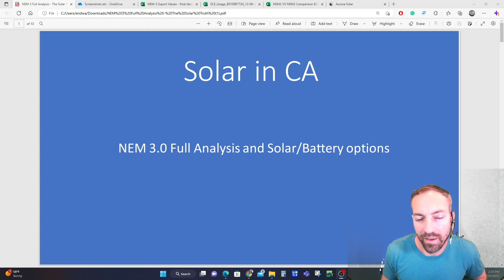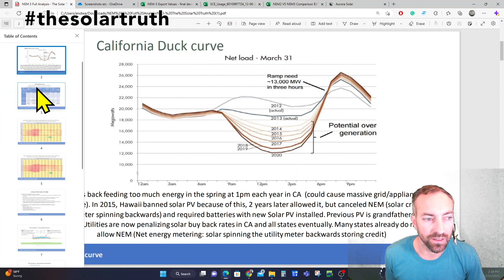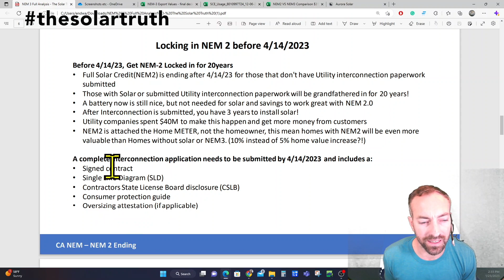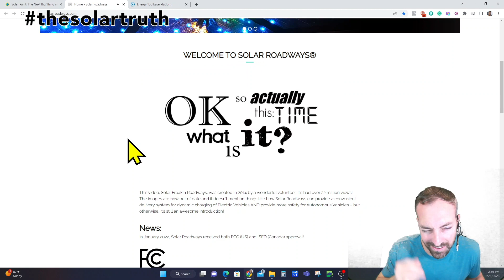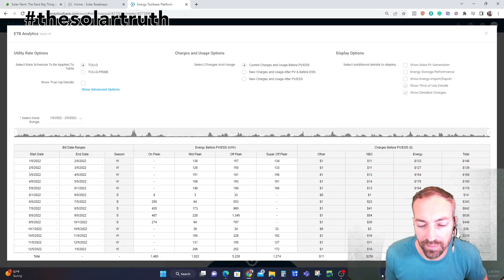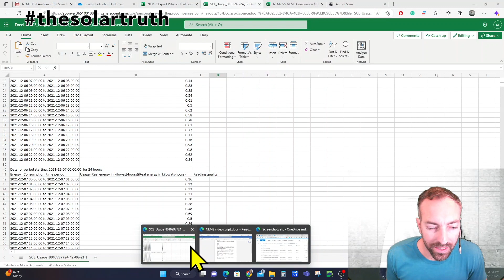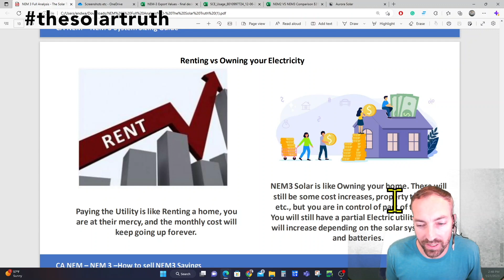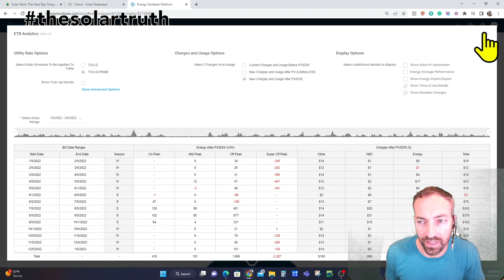NEM 3: In-Depth Analysis of the Bill that will change everything for Solar in California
The Solar Truth gives a detailed and accurate breakdown of how solar will affect bills after NEM 3, showing you if and how you can still save money.

At the Solar Truth, we take a closer look at Solar and some of the misinformation surrounding solar panel installations, backup batteries, and overall trends in the solar industry. Our goal is to debunk myths about solar technology, expose fraud, and shine the truth on the solar industry so you can make a more informed decision to go solar!